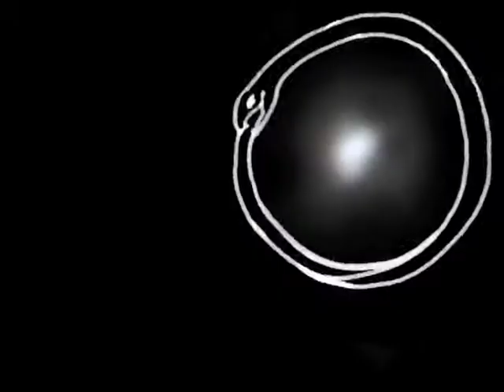chaosclockpart2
Are you ClockWise or are you anticlockwise? Are you clockwise or are you ClockFoolish?
The second part of Orryelle's ChaosClock film/animation based on a live musical performance of the same name. (c)2012 Orryelle Defenestrate-Bascule.
Originally appearing on the DVD accompanying the book 'A Brief HirStory of TimEmiT...' (iNSPiRALink.2006), to be republished as 'Spider Magic' in 2013 by Avalonia Press.